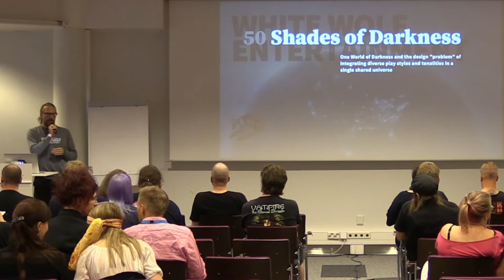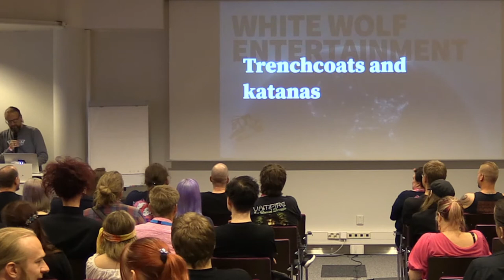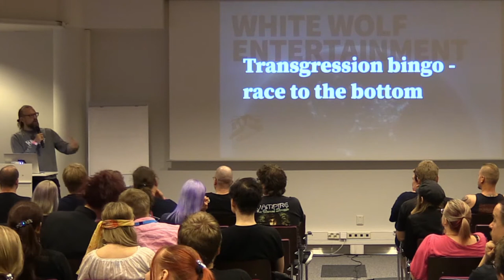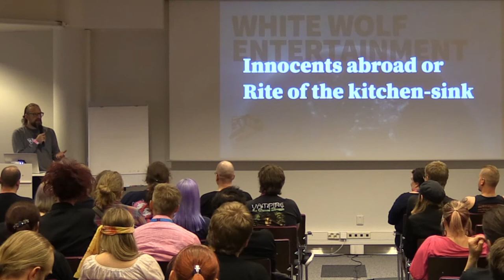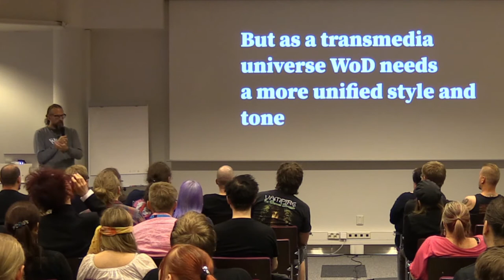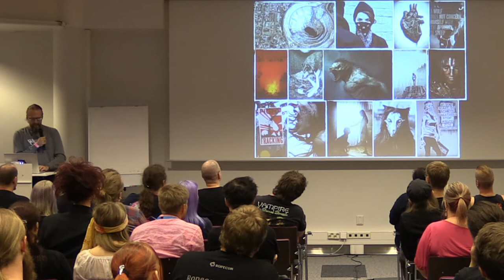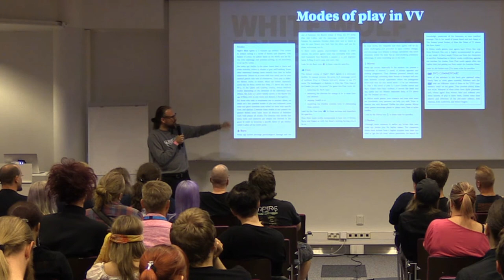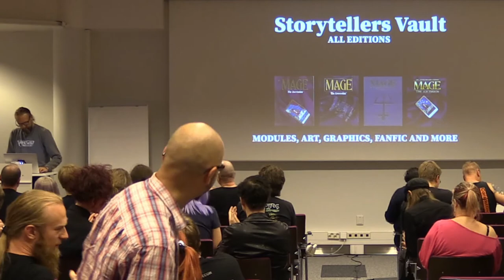Ropecon 2017: Martin Ericsson: White Wolf - 50 Shades of Darkness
Gothic Punk, Personal horror, Blood Opera, Trenchcoats and Katanas, Indiana Jones with Fangs, Blood Porn, Modern Gothic, Progressive Power Fantasy, Gross-out-Bingo and even a PG 13 World of Slight Dimness. Vampire and the World of Darkness setting as a whole has been presented and experienced by it’s players in a myriad interpretations and styles of play over the last 3 decades. Join us for a talk on how all these often conflicting ways to play are (to various degrees) supported in the 850 book canon and the problems and opportunities this range of traditional play-styles and moods offer game-creators, communities and new players.